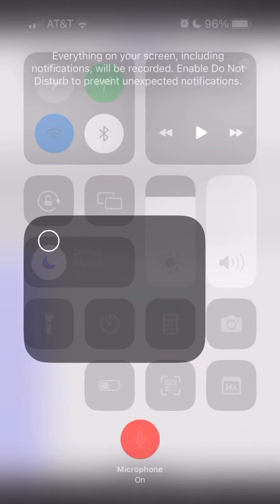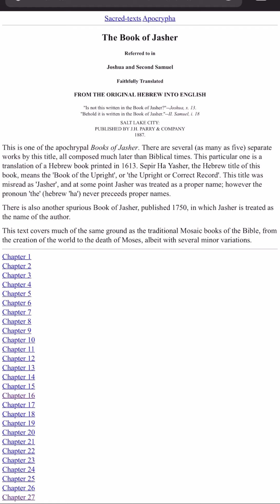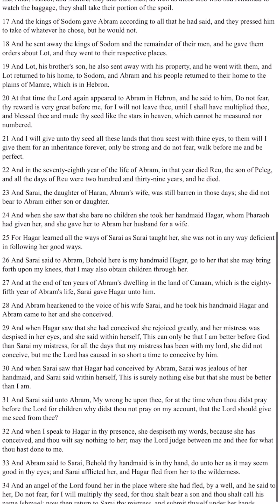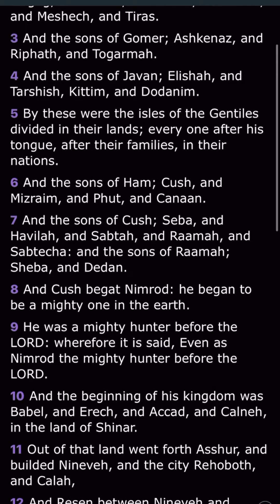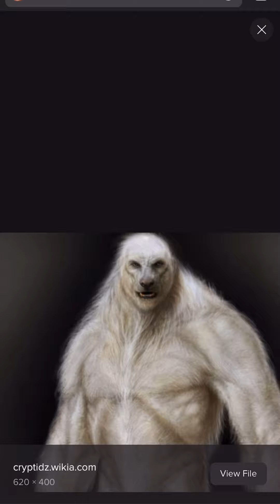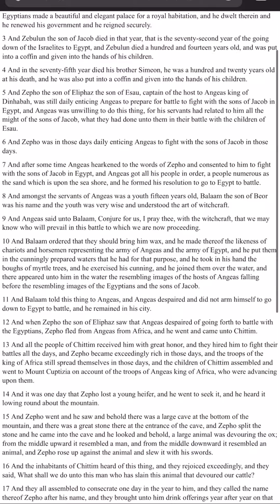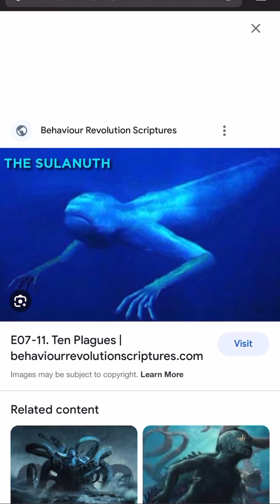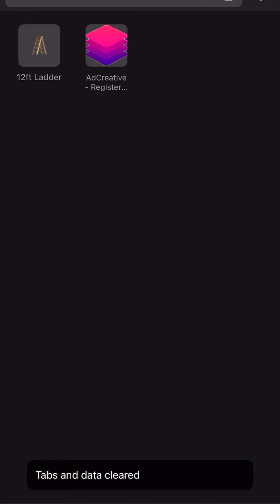WFI DEFENDERS: Book Of Jasher Demolished